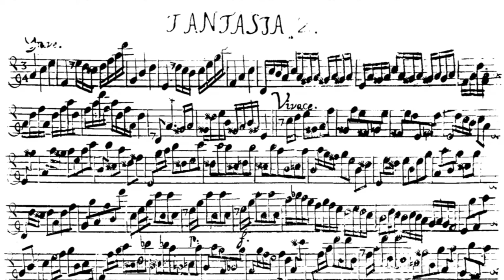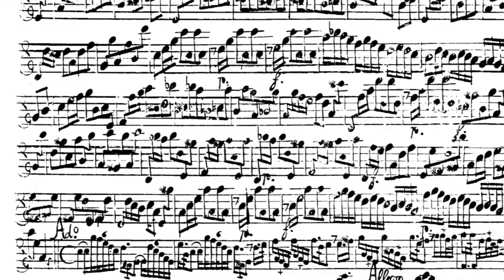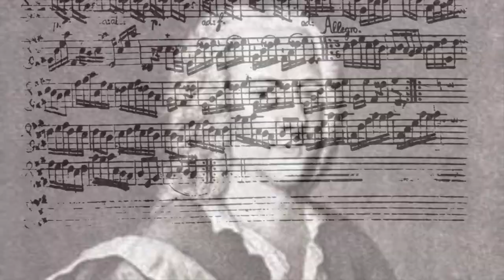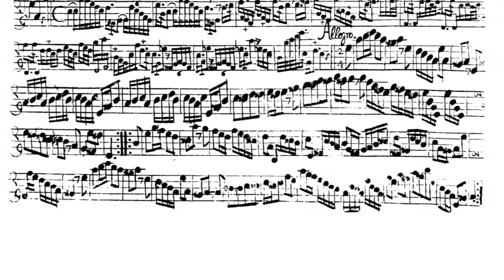Georg Philipp Telemann, Fantasia n 2 in A minor - Stefano Parrino, flute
Stefano Parrino, performs the Fantasia in A minor of Georg Philipp Telemann.